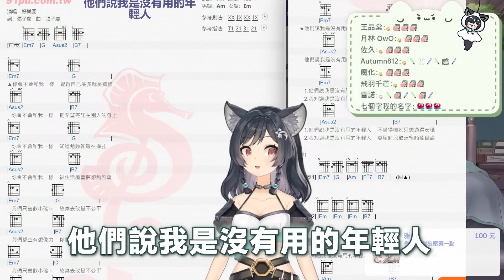𝟒𝟖－𝟎𝟕｜他們說我是沒有用的年輕人 • 好樂團｜森森鈴蘭 Linglan Lily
【第48次歌回】第7首：他們說我是沒有用的年輕人
此次歌回多為練習，故多數放「特殊歌回」播放清單
此首放特殊歌回播放清單
Thumbnail：蘭蘭音樂盒 Lanlan Music Box
🐺森森鈴蘭 / Lily Linglan【箱箱The Box所屬】🐺